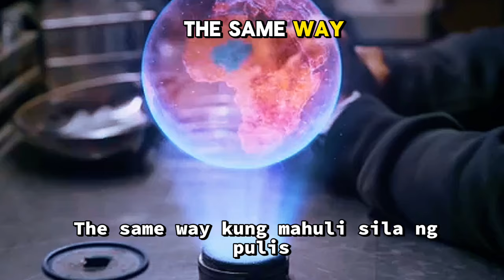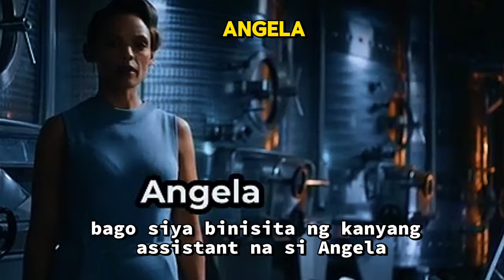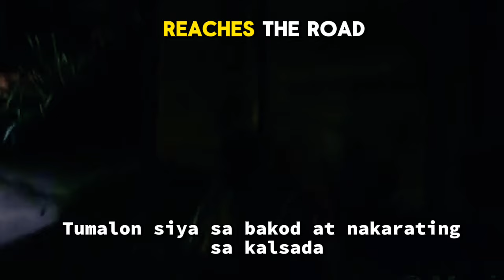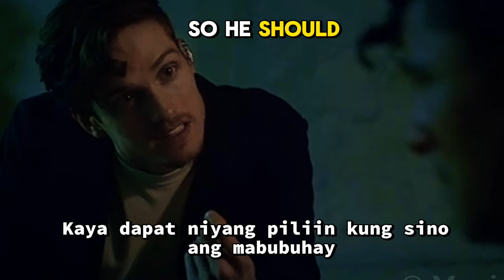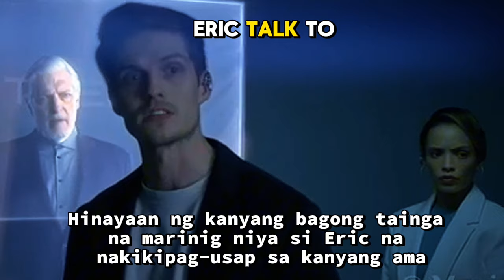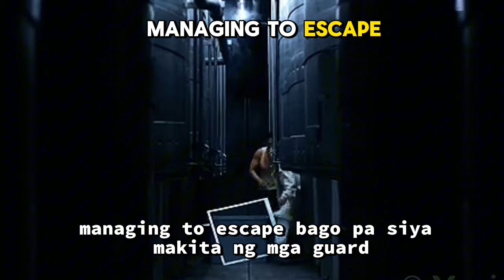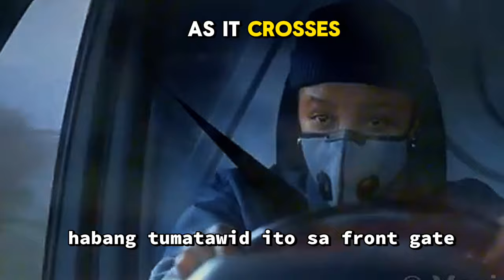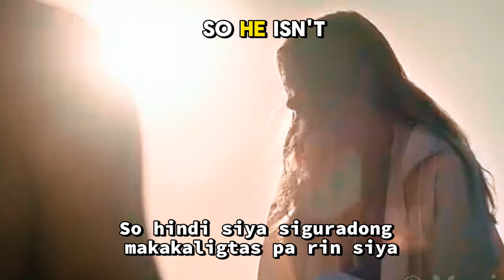The Fix 2024, Scientist Turn A Human Into A Mutant To Survive ( Movie Recap 2024 ) English-Filipino